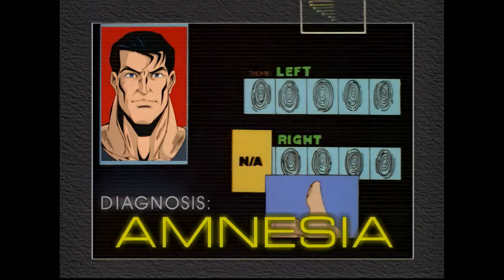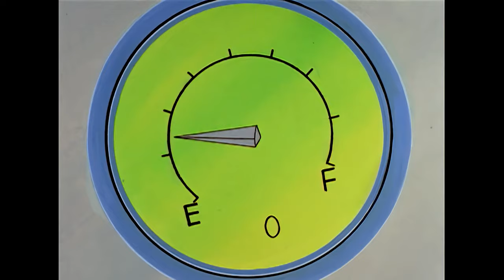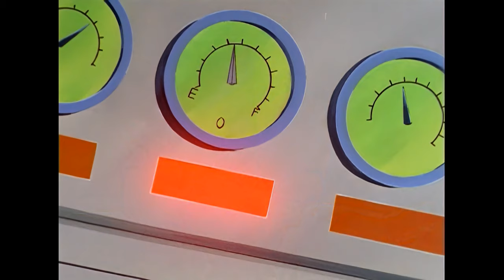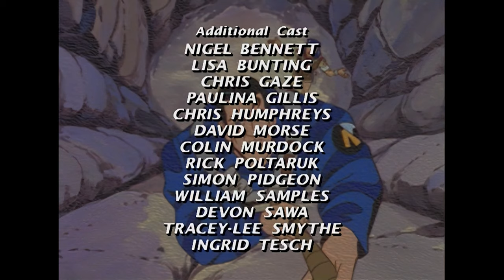ACTION MAN | "The Red Plague" (S01E06) (4K)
Join the Action Man Collectors Club on Facebook!

ACTION MAN | "The Red Plague"
Season 01, Episode 06
Written by Bob Forward

First aired on 28 October 1995

PLOT
Dr. X has taken a beaker of deadly Red Plague virus and kidnapped Dr. Pandemo who developed the cure. Action Man is lured to Dr. X's underground lab so Dr. X can steal the Jet Xtreme. Action Man liberates the jet and scientist and vanquishes the Red Plague virus for good. Unfortunately Norris, Knuck and Natalie are infected with the plague so it's all down to Action Man to save their lives.

Live Action Mission: Cut off Dr X's Arms Supply in Edinburgh, Scotland. Team Mate on Radio: Action 2 (Knuck)

Action Man's end-of-episode lesson: Appearance

CAST
Mark Griffin as Action Man
Rolf Leenders as Doctor X
Joely Collins as Natalie Poole
Dale Wilson as Knuck Williams
Iris Quinn as Vira
Richard Cox as Jacques
David Hay as Professor Gangrene
Garry Chalk as Secretary Norris

ADDITIONAL CAST
Nigel Bennett, Lisa Bunting, Christopher Gaze, Chris Humphreys, David Morse, Colin Murdock, Rick Poltaruk, Simon Pidgeon, William Samples, Devon Sawa, Paulina Gillis, Tracey-Lee Smyth, Ingrid Tesch

ABOUT THIS UPLOAD
This unscanctioned upscale is a labor of love. A lot of attention has been given to bring this series to you in all its glory. The live action sequences were difficult to upscale, as the original quality is not so great. However, the animation is nice and crisp. I hope that this brings you back many happy memories of your childhood... ACTION MAN, THE GREATEST HERO OF THEM ALL!

60mbps H.265 HEVC AI upscale from DVD, rendered at 4K60fps.